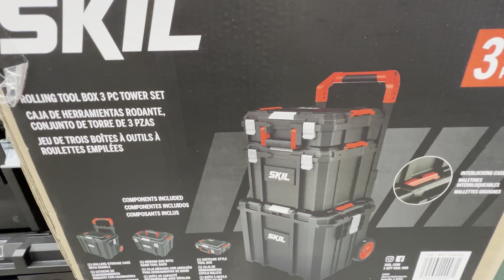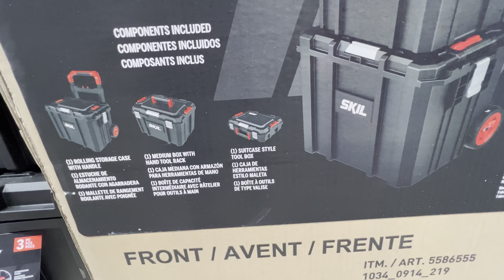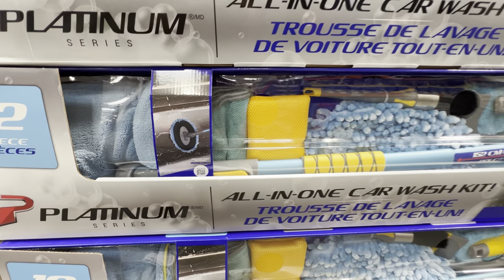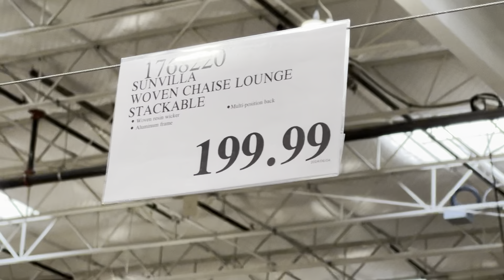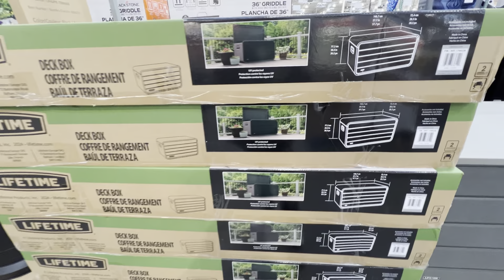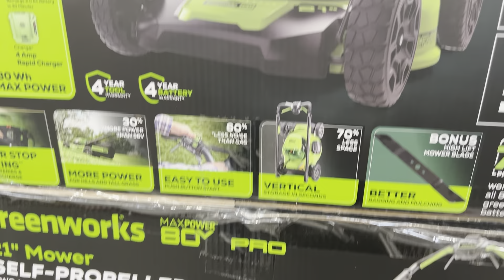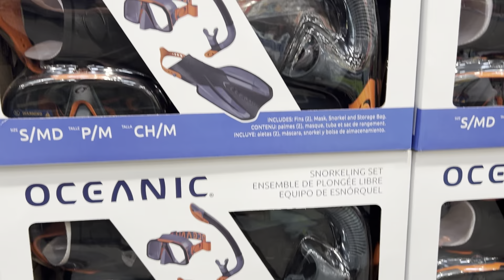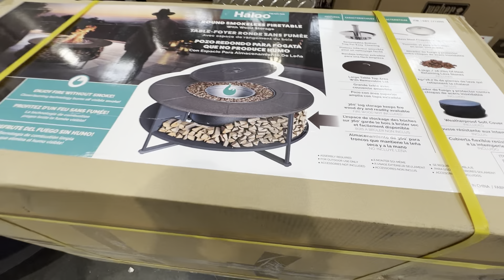COSTCO‼️ HOT BUYS & GREAT DEALS! SHOP WITH ME!